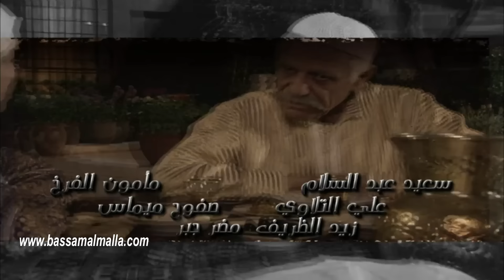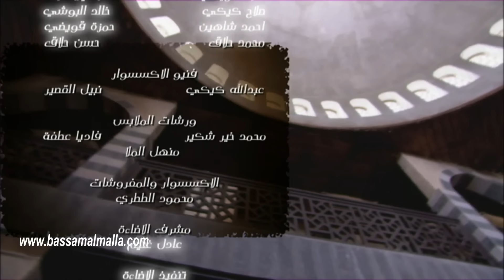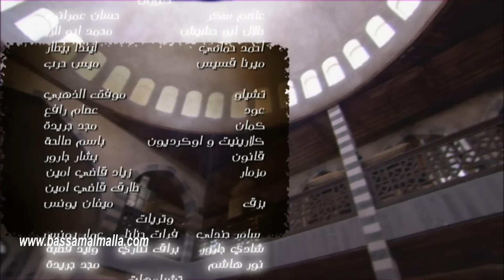مسلسل الزعيم الحلقة 13 | خالد تاجا ـ منى واصف ـ باسل خياط ـ قيس شيخ نجيب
الزعيم، مسلسل سوري أنتج الجزء الأول منه عام 2011، من إخراج مؤمن الملا، تأليف وفيق الزعيم. المسلسل عبارة عن دراما اجتماعية شامية تدور أحداثها في عشرينيات القرن الماضي، ويتكلم عن تسليم زعامات جميع حارات الشام لزعيم واحد. ويسلط الضوء على الحياة الدمشقية والقيم النبيلة والعادات والتقاليد القديمة.

البطولة
حسب ظهورهم بالشارة
خالد تاجا بدور الزعيم أبو داغر
منى واصف بدور أخت الزعيم أبو داغر
صبا مبارك بدور جميلة زوجة حسن
باسل خياط بدور حسن
أمل عرفة بدور زهزهان (أم فتحي)
عبد المنعم عمايري بدور ضافر
ثناء دبسي بدور أم حسن
سليم صبري بدور الزعيم أبو الذهب
عبد الهادي صباغ بدور المختار أبو رشدي
فاديا خطاب بدور بدرية (أم ضافر)
وفيق الزعيم بدور داغر
زهير رمضان بدور أبو ساكو
قيس الشيخ نجيب بدور تيسير (أبو الشام)
رامز أسود بدور عزو
رامز عطا الله بدور العكيد أبو دعاس
تاج حيدر بدور سامية
حسن دكاك بدور الزعيم أبو كامل
تيسير إدريس بدور أبو دياب
محمد خير الجراح بدور شكري
هدى شعراوي بدور أم درويش
وفاء موصلي بدور رقية زوجة داغر
إمارات رزق بدور بتول
براء الزعيم بدور سالم أبن أبو الذهب
علاء قاسم بدور دياب
طارق الصباغ بدور رشيد
فاتن شاهين بدور نازلي اخت الزعيم
إيمان عبد العزيز بدور أم رشدي
رنا جمول بدور أمينة
سلافة عويشق بدور درة
علي صطوف بدور حمدي
وائل أبو غزالة بدور أبو فتحي زوج زهزهان
جمال قبش بدور الشيخ محمد
أحمد خليفة بدور أبو عبدو
عادل علي بدور الشيخ عمر
علي القاسم بدور الزعيم أبو مروان
صفاء سلطان بدور مريم